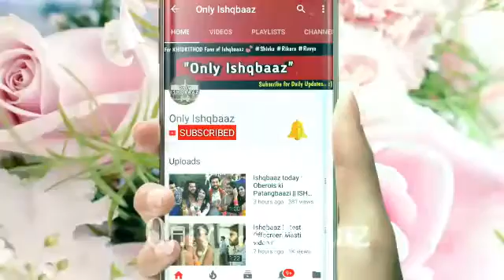Isqhbaaz || On location Shoot Video :Isqhbaaz Latest Upcoming